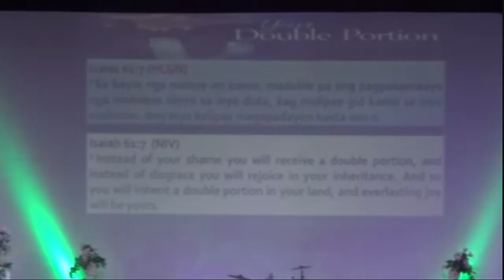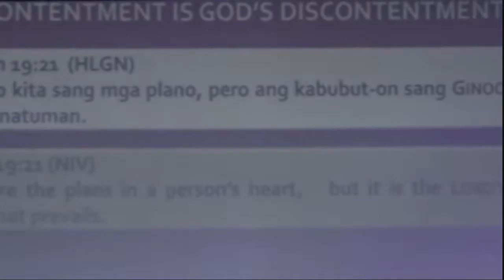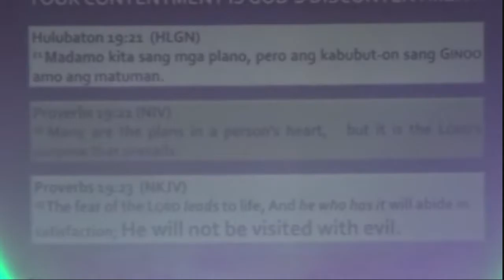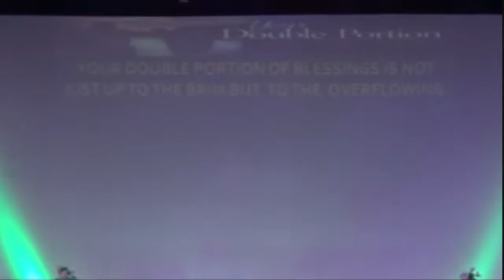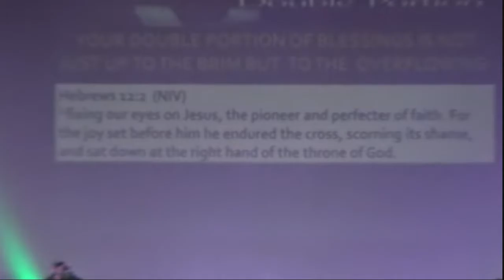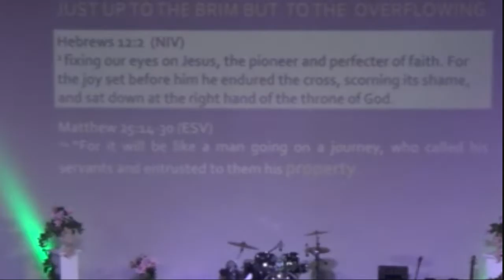Jesus is Love Church - "Your Double Portion is Here" September 04, 2016